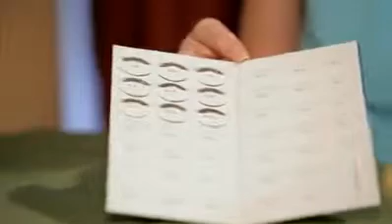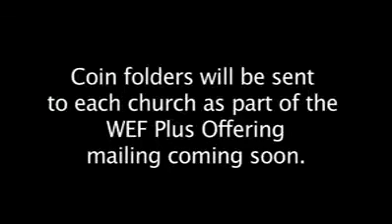Kids Quarters for Missions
The fun is back as TJ and Jeremy discover how their quarters can change the world through the Thanksgiving Offering for the World Evangelism Fund.